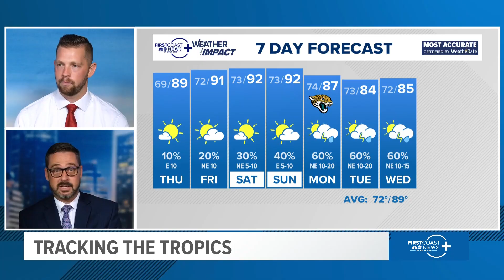Watching an area with a high chance of tropical development in the Atlantic | Sept. 3rd